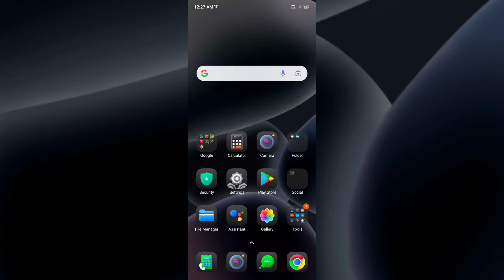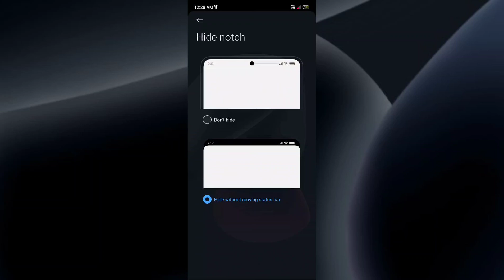POCO C51 How to Hide Notch | Notch Hide kaise kare Useful trick